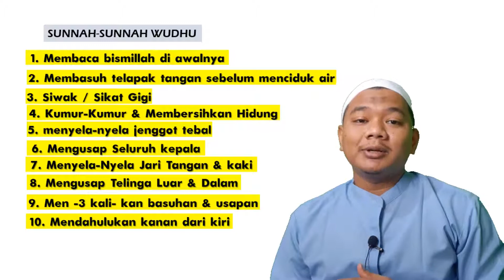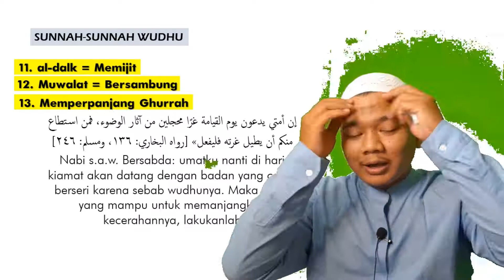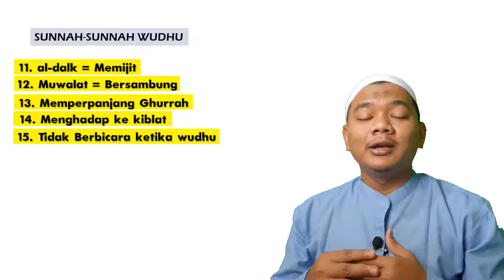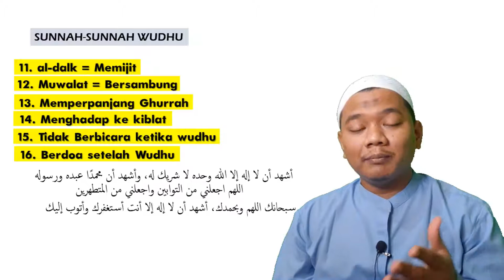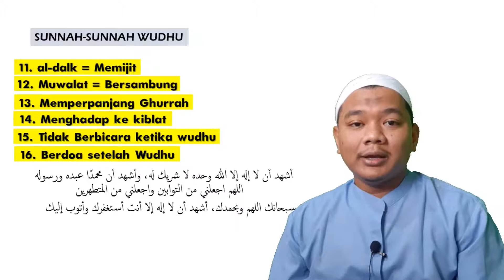Hukum Berbicara Ketika Wudhu | Sunnah-Sunnah Wudhu | Tuntunan Wudhu Eps. 13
Rujukan Materi Sajian "Tuntunan Wudhu" dalam Channel ini banyak diambil dari Kitab Kifayatul Akhyar karya Imam Taqiyuddin al-Hishni, dan Kitab Kasyifatu al-Saja Karya Imam Nawawi Banten, dan juga Kitab al-Fiqh al-Manhaji 'ala Madzhab Imam al-Syafi'i karya Dr. Musthafa Dieb al-Bugha dan Dr. Musthafa al-Khin serta Sheikh Ali al-Syirbaji.

Untuk tahu siapa Ahmad Zarkasih, silahkan kunjungi